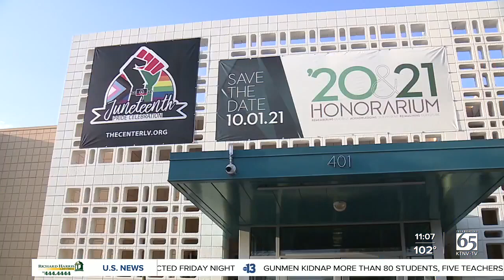The Center in downtown Las Vegas hosts Juneteenth, Pride event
The Center in downtown Las Vegas is hosting a Juneteenth and Pride celebration from 6 a.m. to 10 p.m. on Saturday.